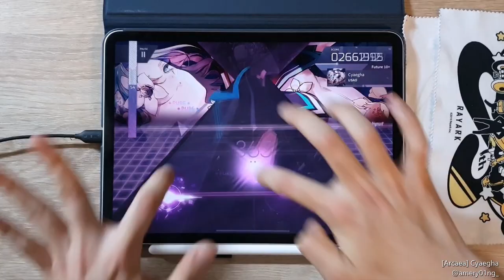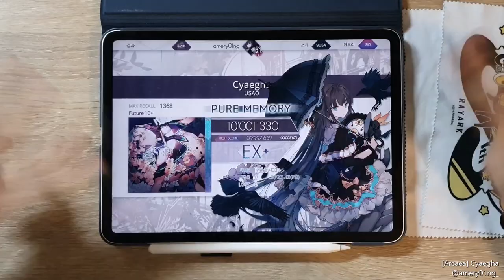[Arcaea] Cyaegha (FTR 10+) PM!!!! 10'001'330 (Max - 38) 꼼수플 Trick Play :)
3일 동안 고생했다 ㅠㅠㅠㅠㅠㅠㅠ

[🎵 USAO - Cyaegha]